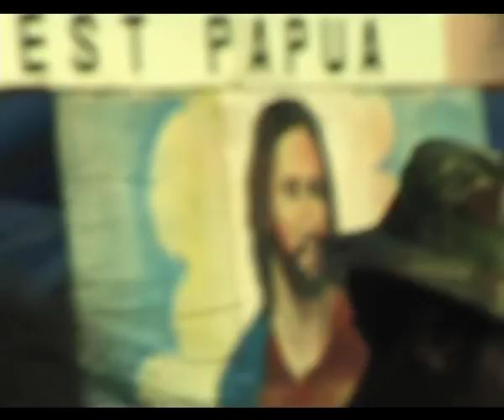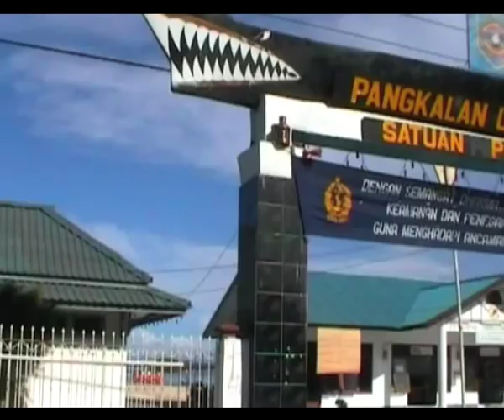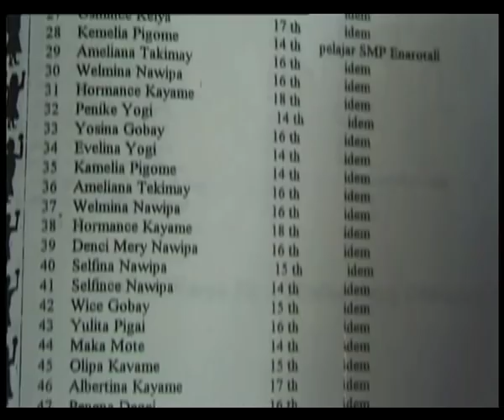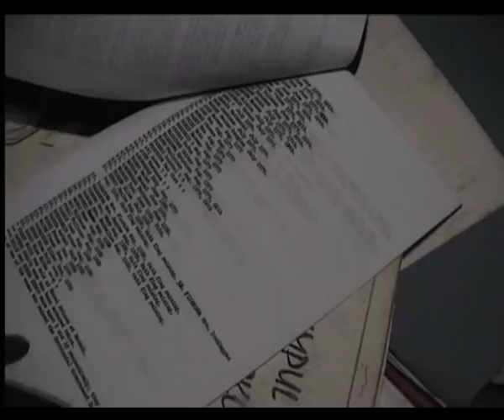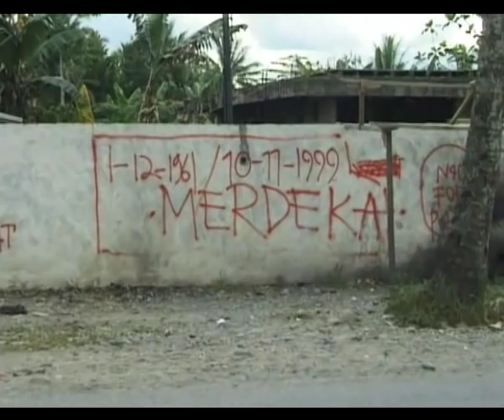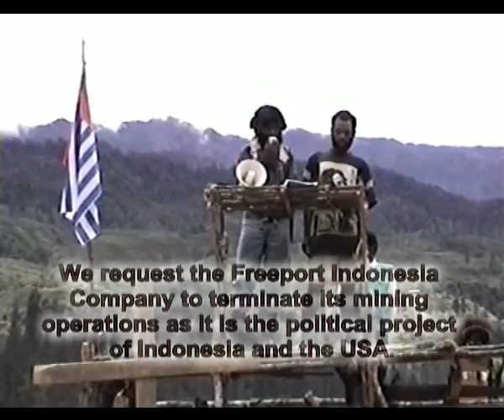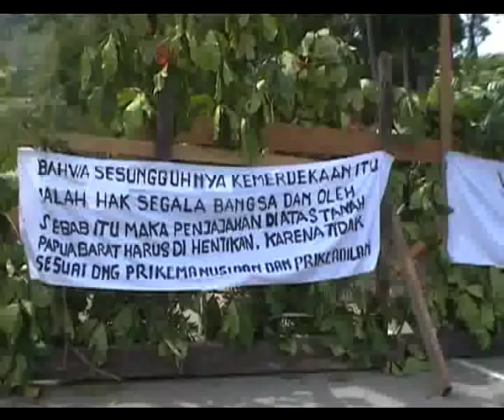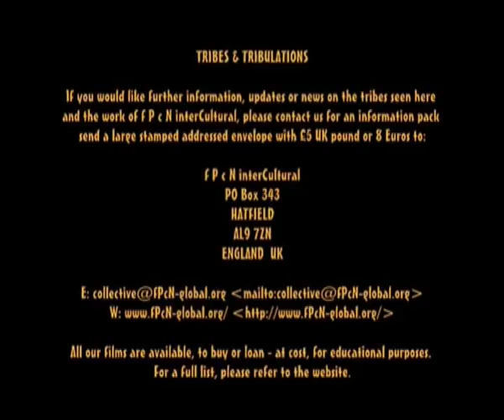PAPUA MERDEKA - West Papua documentary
This film shows; the extremely brutal history the native population of West Papua have endured for many decades under the oppressive Indonesian Military.

How, to this day they continue to struggle for independence from Indonesia, with historical pieces showing the UN Shame vote: Act of 'NO' Choice which lead to their colonisation and the continued thief, of the West Papuan's natural resources.

Filmed undercover in West Papua 2000/1 with historical footage obtained from various sources.

Links for: PAPUA MERDEKA. (2002, 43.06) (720x576 4:3)